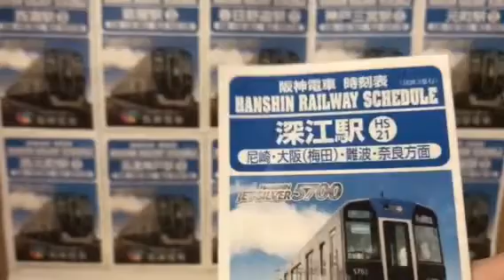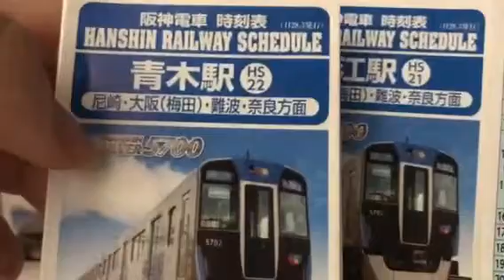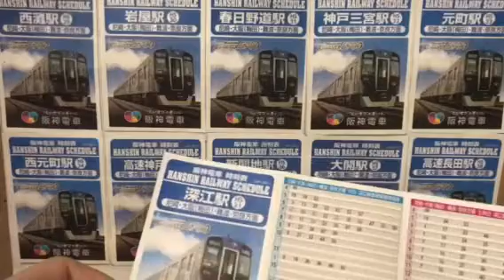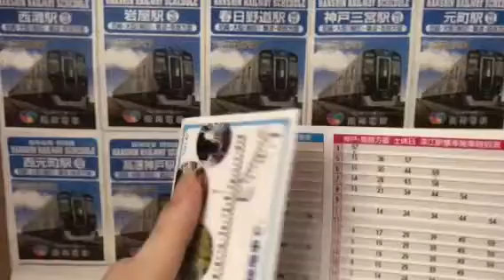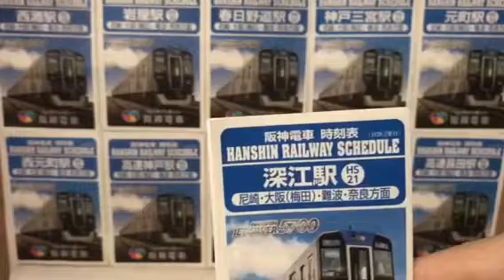阪神電車、山陽電車各駅歴史シリーズ 深江駅(HS21)の時刻表を紹介しながら語ります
2020/05/14撮影
2019/11/30に、高架化となった。大阪梅田方面の高架化は2015/12/12からとなっている。昔は、準急が停車していた。現在は、平日朝には、区間特急 区間急行が停車します。